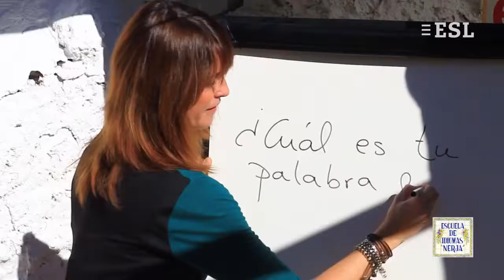Sprachschule Escuela de Idiomas Nerja